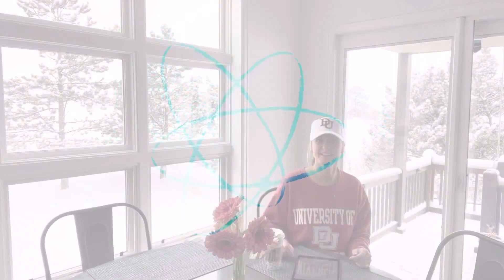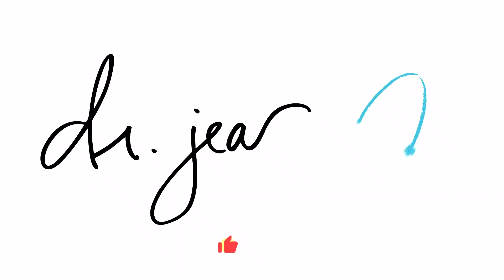Thoughtfulness & Healing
There is some interesting science coming out of the fields of neurology, psychoneuroimmunology, neuroendocrinology, and epigenetics are revealing how our thoughts contain healing powers!

Loving thanks to Lori Pratt for coming to visit me and showering me with loving energy and thoughtful gifts ❤️